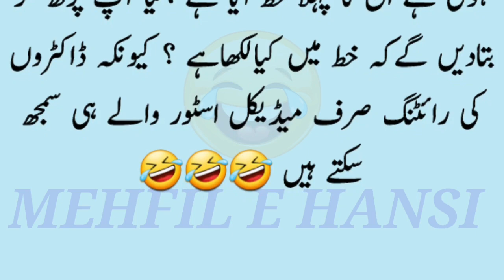Ek Ladki Medical Store Par Gayi 🤣 | Funny jokes in urdu | Mehfil E Hansi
Jazak allah ❤❤❤❤❤